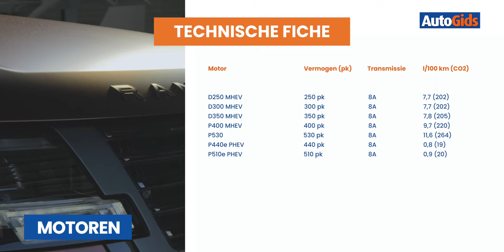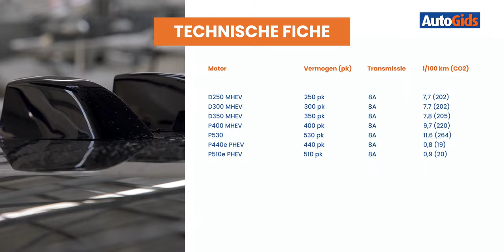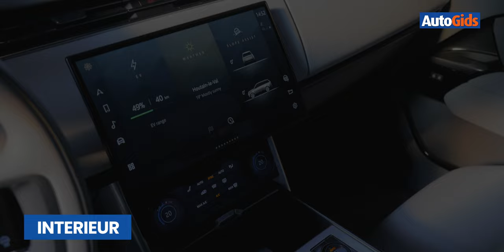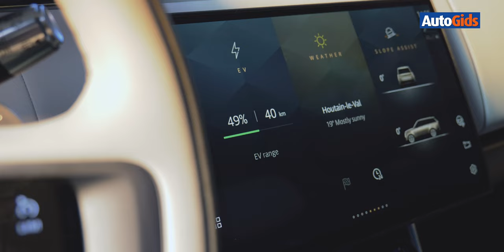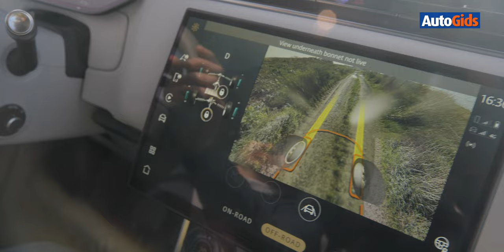Range Rover (2022) - Detailtest Autogids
De gloednieuwe Range Rover belooft nog steeds het onwaarschijnlijke huwelijk tussen leer en modder, tussen praal en platteland. En dat alles overgoten met een erg Britse klasse, zonder bling. Hoe doet de vijfde generatie van dit icoon het in de praktijk?

00:00​​​ Introductie
00:40 Exterieur
06:58 Motoren
10:27 Interieur
16:48 Rij-indruk
20:42​​​ Budget
22:24​​​ Conclusie